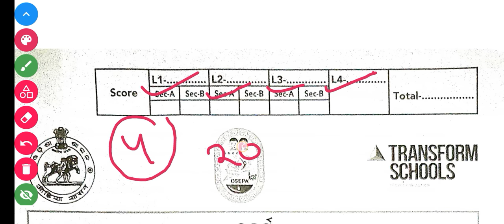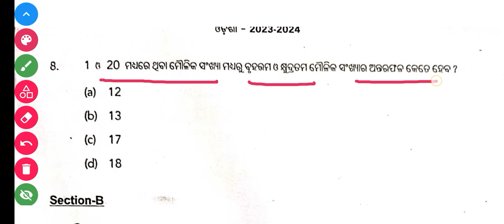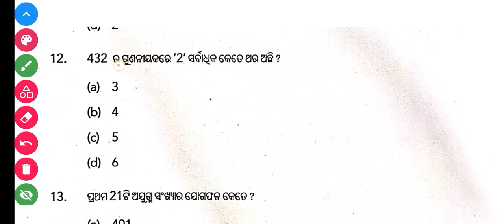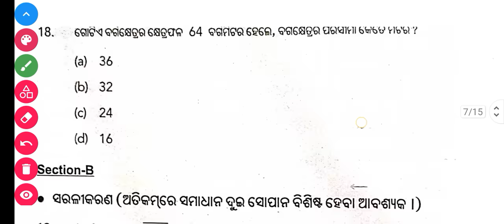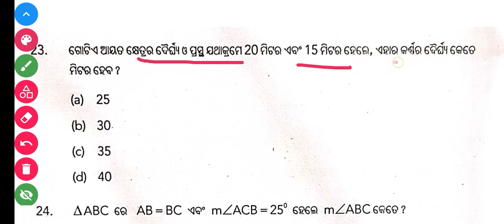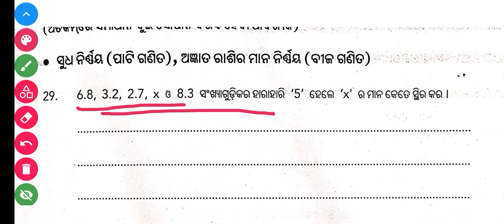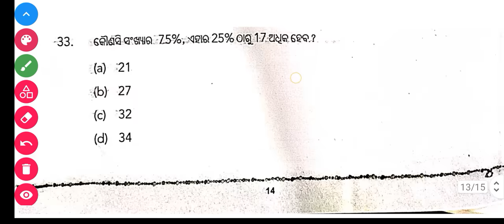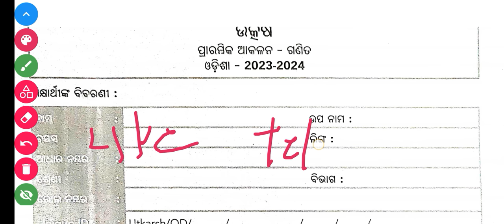9th class ganita Baseline Assessment 2023 class 9 math utkarsh exam real questions answer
9th class ganita Baseline Assessment 2023 class 9 math  utkarsh exam real questions answer

9th class ganita Baseline Assessment 2023 class 9 math  utkarsh exam real questions answer

9th class math baseline assessment questions 2023|9th class math real baseline test questions 2023

baseline class 9 question paper

assessment

2023

baseline assessment

class 9 real

baseline assessment

baseline assessment class 9 english

baseline assessment class 92023 odia

baseline assessment class 9 odia 2023-24

baseline assessment class 9 math

baseline assessment class 9 english 2022-23

baseline assessment class 9 2023

baseline assessment class 9 in tamil

class-9 baseline test paper

9th class math baseline assessment

9th class utkarsh exam real maths question 2023 baseline test class 9th maths 2023-24 solve

baseline test kaksha 9v maths 9 baseline test full

solution

kaksha 9v baseline test full solution

class 9 utkarsh exam math real question paper 2023

9 baseline test

baseline test 9v

baseline test class 9th ganit 2023 baseline test class 9 math

9th class baseline exam 2023-24math

utkarsh question answer

utkarsh question answer 9th class

utkarsh question paper class 9

2023

utkarsh question paper

utkarsh question answer english

utkarsh question answer science

utkarsh question paper class 9 2022

utkarsh question answer math

utkarsh question answer odia

utkarsh question answer 2023

utkarsh question answer exam

9th class utkarsh question

answer

9th class english utkarsh question answer

9th class english utkarsh question answer 2023

9th class utkarsh question answer math

9th class utkarsh question answer 2023

9th class odia utkarsh question

answer

utkarsh exam math question answer

9th class utkarsh exam 2023 question answer math utkarsh pariksha question answer math

class 9 utkarsh exam question answer math

9 class utkarsh exam 2023 question answer math

utkarsh exam math question answer 2023

9th class utkarsh question answer 2023 math

utkarsh exam 9th class question answer math

9th class utkarsh exam 2023 question answer math utkarsh pariksha question answer math

9 class utkarsh exam 2023 question answer math

9th class utkarsh question answer 2023 math

9th class baseline assessment

9th class baseline assessment exam

9th class baseline assessment exam paper 2023

9th class baseline assessment math

9th class baseline assessment 2023

9th class baseline test exam paper 2023

9th class baseline test

9th class baseline test exam paper 2023 english

9th class baseline test exam paper

9th class baseline test exam paper 2023 science

9th class math baseline assessment 2023

baseline test class 9th math

2022

9th class baseline test mnath

9th class baseline test exam paper 2023

9th class baseline test

9th class baseline test exam paper 2023 english

9th class baseline test exam paper

class 9th baseline test hindi

class 9th baseline test 2022 math

9th class baseline test exam paper 2023 science

9th class baseline test exam paper 2023 hindi

9th class utkarsh baseline assessment

9th class baseline test exam paper maths 2022

9th class baseline assessment math rael question paper with answers 2023

class 9 math BASELINE ASSESSMENT MATH REAL QUESTION PAPER WITH ANSWERS 2023

9th class math baseline assessment question answer 2023

9th class baseline assessment math rael question paper with answers 2023

class 9 math baseline assessment Real question

9th class math baseline assessment Real question paper with answers 2023

9th class math baseline assessment Real question answer 2023

9th class math baseline assessment Real question paper with answers 2023

class 9 math baseline assessment question answer 2023

9th class baseline assessment question answer 2023

9th class baseline test exam paper maths 2022

9th class baseline assessment math rael question paper with answers 2023

9th class math baseline assessment question answer 2023

9th class baseline assessment math rael question paper with answers 2023

9th class math baseline assessment Real question paper with answers 2023

9th class math baseline assessment Real question answer 2023

9th class baseline assessment question answer 2023

9th class math baseline assessment Real question answer 2023